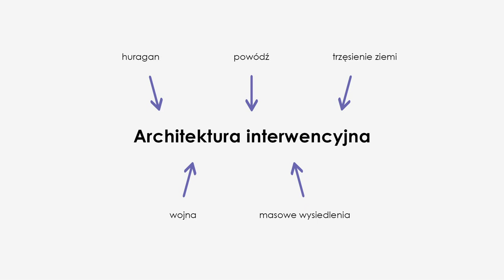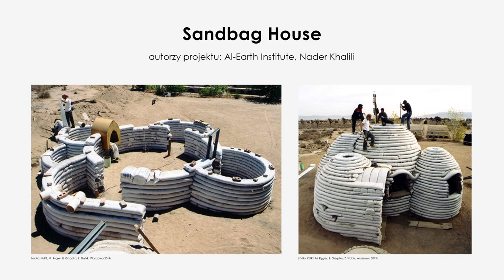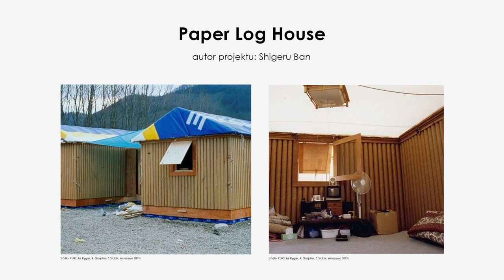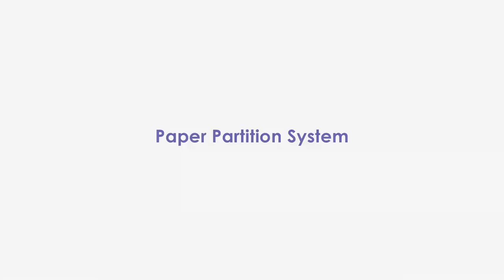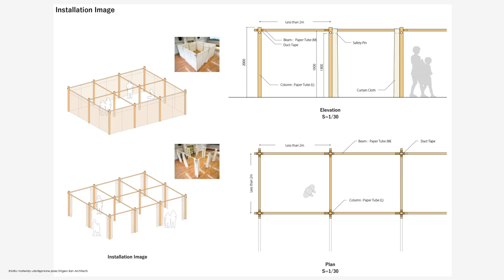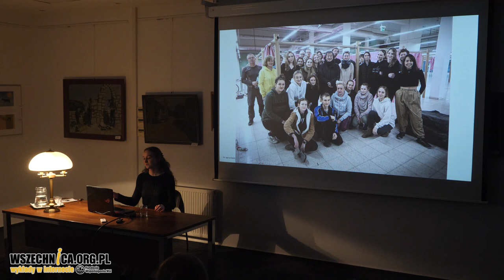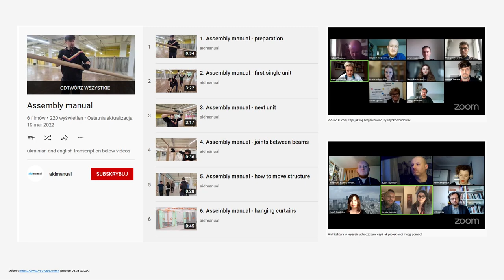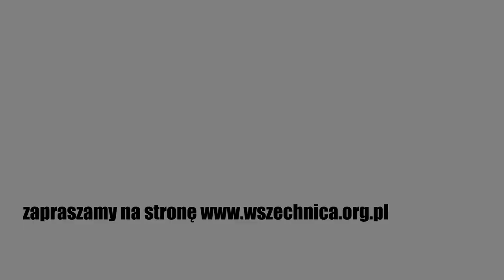Architektura interwencyjna a wojna w Ukrainie - Monika Rygier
Architektura interwencyjna a wojna w Ukrainie - Monika Rygier, czerwiec 2022 r.

Architektura interwencyjna to architektura odpowiadająca na potrzebę natychmiastowych schronień dla ofiar ubóstwa, katastrof naturalnych, konfliktów zbrojnych, uchodźctwa.

Najczęściej architektura interwencyjna odpowiada na skutki katastrof naturalnych takich jak huragan, powódź, trzęsienie ziemi, lub katastrof spowodowanych przez człowieka - wojna, masowe wysiedlenia.

Współcześni architekci coraz częściej zgłębiają temat architektury interwencyjnej. Organizowane są konkursy na nowe pomysły odpowiadające na potrzeby konkretnych katastrof.

W ramach studiów Monika Rygier wraz z innymi architektkami - Ewą Grządką i Zuzanną Słabik stworzyły katalog prezentujący przykładowe istniejące projekty architektury intertwencyjnej - KURS - Katalog Uniwersalnych Rozwiązań Schronienia. Temat architektury interwencyjnej jest zagadnieniem bardzo aktualnym. Po przeanalizowaniu różnych możliwości i kierunków operowania postanowiły skupić się na architekturze odpowiadającej na problemy ofiar katastrof zarówno naturalnych jak i katastrof spowodowanych przez człowieka. Okazało się, że współcześni architekci niezwykle chętnie zgłębiają ten temat w swoich projektach. Katalog ten to zaledwie zalążek tego co mogłoby powstać po zebraniu wszystkich innowacyjnych konstrukcji wybudowanych w kryzysach na całym świecie. Architektki mają nadzieję, że zwrócą w ten sposób uwagę na ten niezwykle ważny i powszechnie występujący problem związany z brakiem schronienia dla osób w potrzebie.

Przykładem architektury interwencyjnej w kontekście wojny w Ukrainie
jest punkt recepcyjny który powstał w Chełmie. Wykorzystano tam ścianki na szkielecie papierowym zapewniające namiastkę intymności w miejscach ewakuacji. Architekt projektu był Shigeru Ban (laureat Nagrody Pritzkera) znany jest z architektury papierowej, w tym stosowanej podczas dramatycznych sytuacji.

Monika Rygier - architektka

Wykład zorganizowany w ramach IX Festiwalu Sąsiedzkiego Wespół w Zespół dla Solca